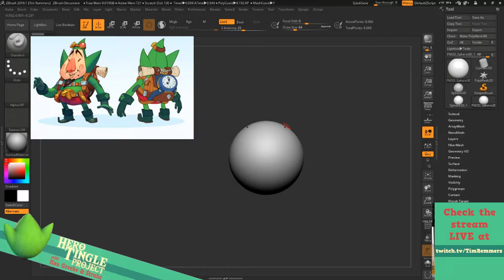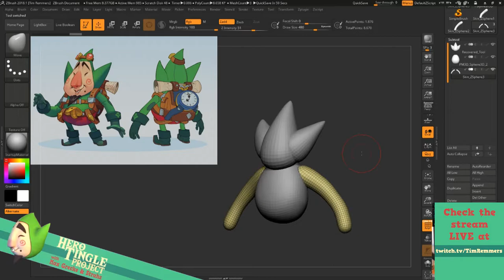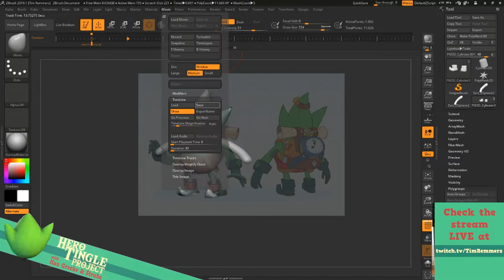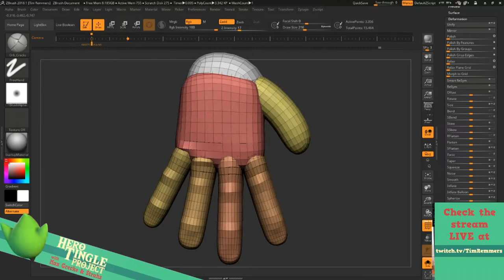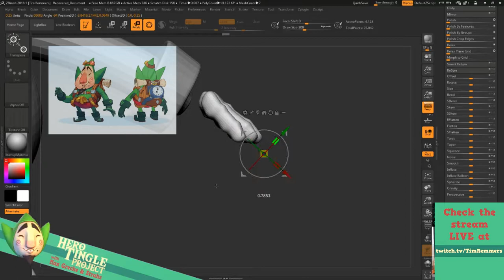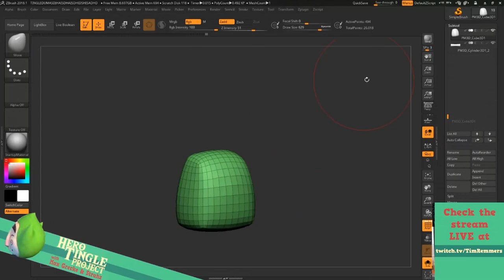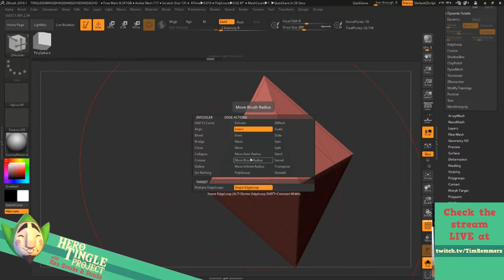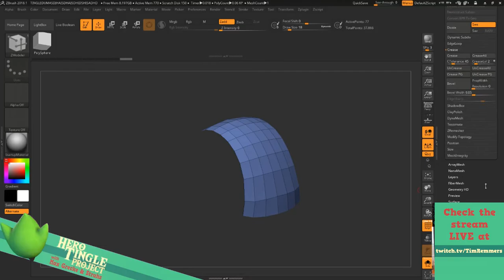The Hero Tingle Project - 3D Timelapse Part 1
The Hero Tingle Project is a Twitch collaboration project with Max Grecke and Strahz.

This timelapse is captured from my livestream.